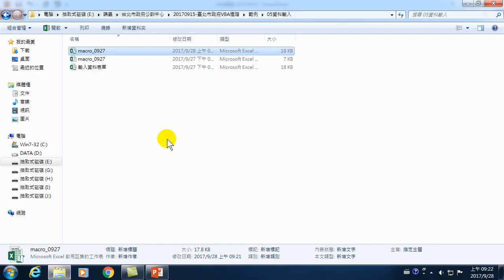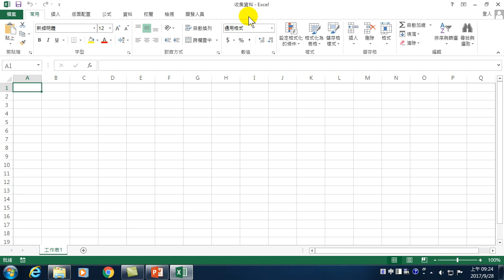11.Excel VBA 收集資料表單設計-2.含巨集的檔案、開發人員標籤